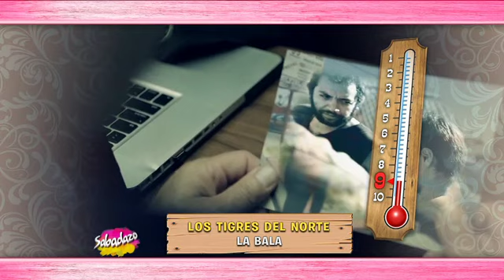Sabadazo Termómetro Grupero 11 octubre 2014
Las mejores bandas, las mejores canciones y los mejores chistes solo los encuentras aquí en el Termómetro Grupero. - 11 Octubre de 2014 - Canal de las Estrellas, Televisa. México, DF.